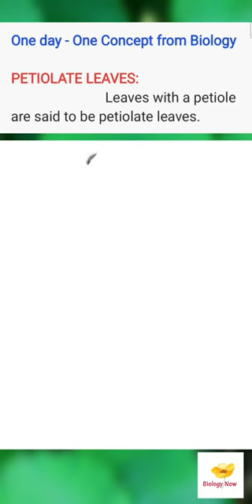PETIOLATE LEAVES (One day - One Concept from Biology)